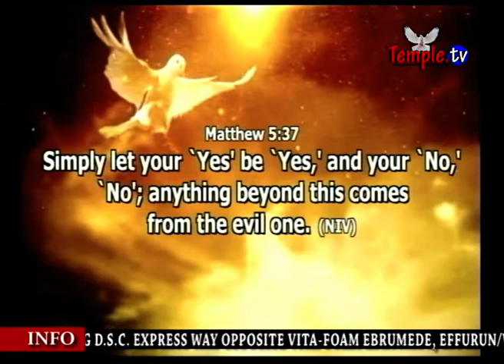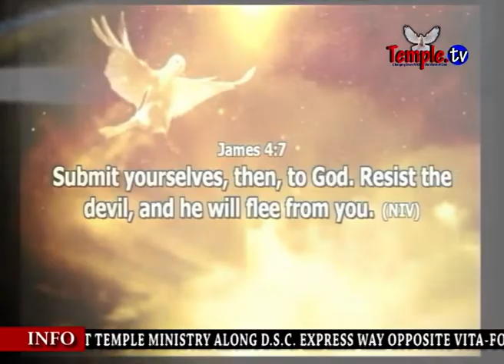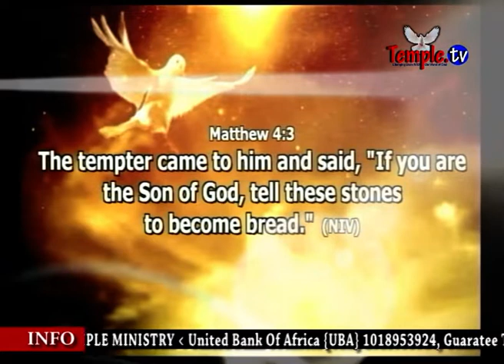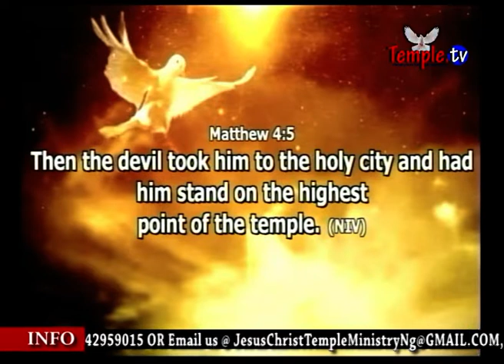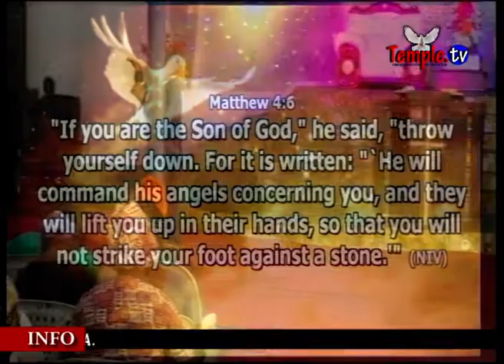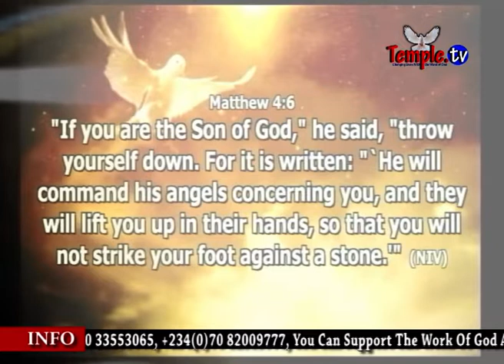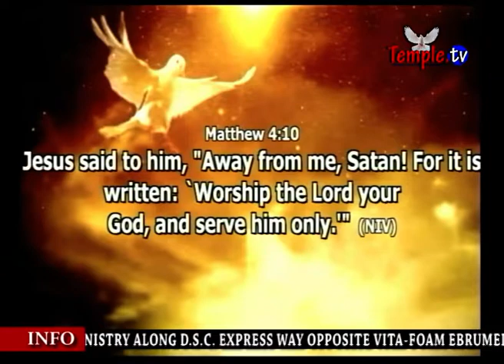SAY NO TO SATAN